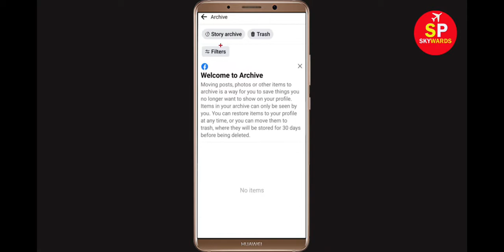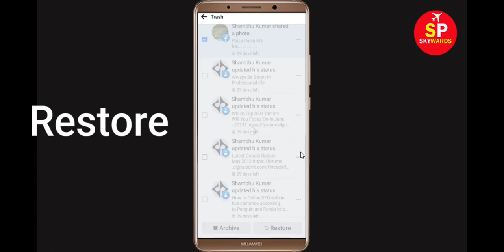How to Recover Deleted Facebook Photos in 2022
Hello Friends, todays in this video i will show you How to Recover Deleted Facebook Photos (2022). If you want to recover facebook post then you are at right place. just follow some basic steps to recover fb post or photos.